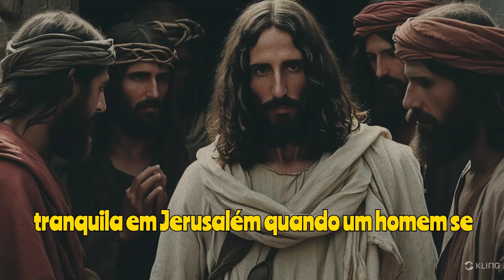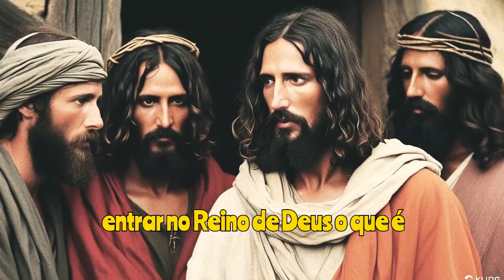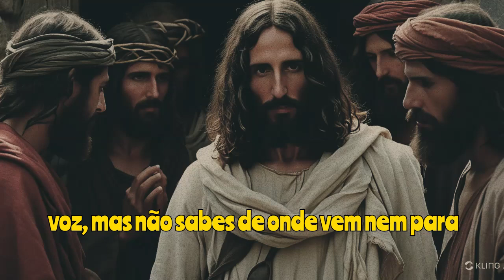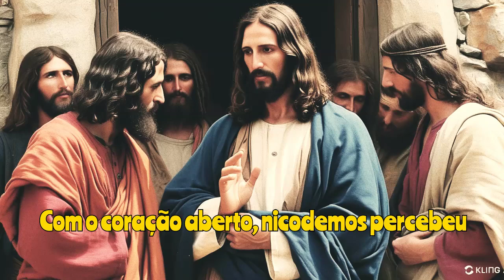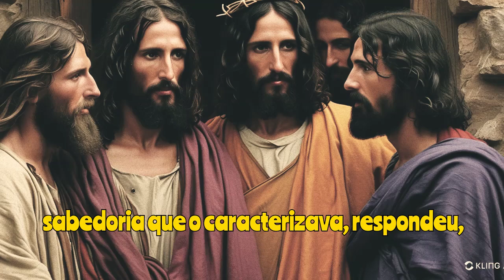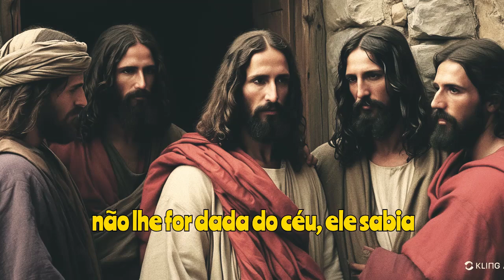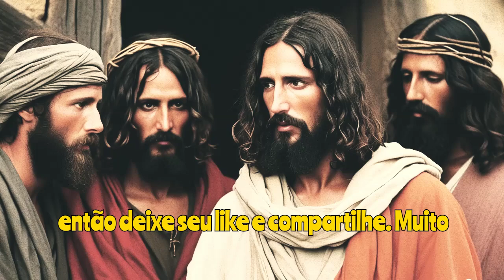Histórias Bíblicas LIVRO de João Capitulo 3 O Encontro Noturno A Revelação de Nicodemos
Meu Nome é Antonio e Hoje Vamos falar das Histórias Bíblicas : LIVRO de João Capitulo 3  : O Encontro Noturno: A Revelação de Nicodemos

Vamos lá Então :

Era uma noite tranquila em Jerusalém, quando um homem se aproximou da casa de um rabino muito respeitado. Nicodemos, um fariseu e príncipe dos judeus, sentia uma inquietação em seu coração. Embora fosse um líder religioso, algo no que ouvia sobre Jesus o intrigava. Os rumores sobre os milagres e ensinamentos desse homem despertaram sua curiosidade. Ele sabia que precisava conversar com Jesus, mas tinha medo de ser visto. Assim, decidiu encontrá-lo sob a cobertura da noite.

Quando chegou, encontrou Jesus em um ambiente simples, cercado por seus discípulos. Com reverência, Nicodemos o chamou: “Rabi, sabemos que és Mestre vindo de Deus; ninguém pode fazer estes sinais que tu fazes, se Deus não for com ele.”

Jesus olhou nos olhos de Nicodemos, percebendo a busca sincera do homem por respostas. “Na verdade, na verdade te digo que aquele que não nascer de novo, não pode ver o reino de Deus”, respondeu Jesus.

Nicodemos franziu a testa, confuso. “Como pode um homem nascer, sendo velho? Pode, porventura, tornar a entrar no ventre de sua mãe e nascer?”

Jesus, com paciência, esclareceu: “Na verdade, na verdade te digo que aquele que não nascer da água e do Espírito, não pode entrar no reino de Deus. O que é nascido da carne é carne, e o que é nascido do Espírito é espírito.”

A perplexidade de Nicodemos só aumentava. “Como pode ser isso?” indagou, sentindo-se cada vez mais perdido.

“Tu és mestre de Israel, e não sabes isto?” Jesus perguntou, desafiando sua compreensão. “Nós dizemos o que sabemos e testificamos o que vimos; e não aceitais o nosso testemunho.”

Nicodemos estava em um dilema. Como alguém que era reconhecido e respeitado por seu conhecimento das Escrituras, ele se via diante de uma verdade que não conseguia entender completamente. Jesus continuou a explicar a importância da fé e do novo nascimento, utilizando imagens que ilustravam sua mensagem. “O vento assopra onde quer, e ouves a sua voz, mas não sabes de onde vem, nem para onde vai; assim é todo aquele que é nascido do Espírito.”

Enquanto a conversa se desenrolava, Nicodemos começou a perceber que Jesus falava de algo profundo e transformador. Ele estava convidando-o a olhar além das tradições e regras que sempre seguira.

Então Jesus fez uma declaração que tocou o coração de Nicodemos: “E, como Moisés levantou a serpente no deserto, assim importa que o Filho do homem seja levantado; para que todo aquele que nele crê não pereça, mas tenha a vida eterna.”

Nicodemos sentiu a profundidade daquela palavra. Ele sempre acreditou nas promessas de Deus, mas agora via que havia uma nova esperança, uma nova vida oferecida. A frase de Jesus ressoou em sua mente: “Porque Deus amou o mundo de tal maneira que deu o seu Filho unigênito, para que todo aquele que nele crê não pereça, mas tenha a vida eterna.”

A mensagem de Jesus se tornava cada vez mais clara: a salvação não era uma questão de obras, mas de fé. O desejo de Deus era salvar, não condenar. Com um coração aberto, Nicodemos percebeu que havia mais em Jesus do que apenas um mestre. Ele era o próprio Filho de Deus.

“Quem crê nele não é condenado; mas quem não crê já está condenado”, continuou Jesus, explicando a luz que havia chegado ao mundo. “A luz veio ao mundo, e os homens amaram mais as trevas do que a luz, porque as suas obras eram más.”

Nicodemos refletiu sobre essas palavras. Ele viu em si mesmo a luta entre a luz e as trevas, entre a verdade e as tradições que o prendiam. O desejo de conhecer a verdade o havia levado até ali, e agora, ele sentia que estava diante de algo extraordinário.